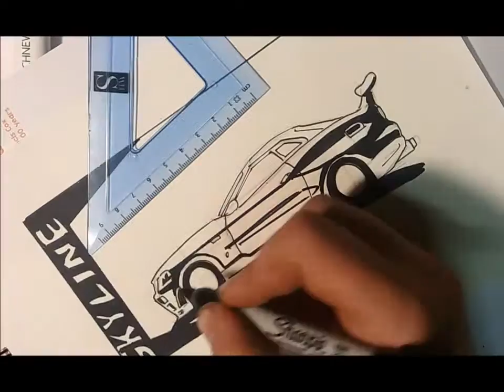Drawing a Skyline-time lapse